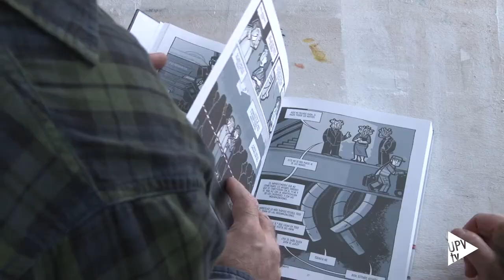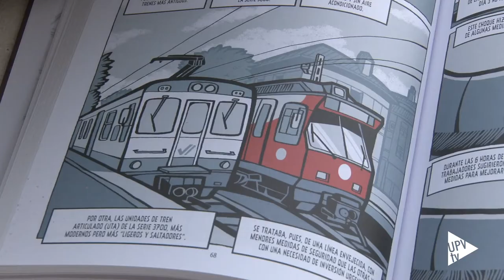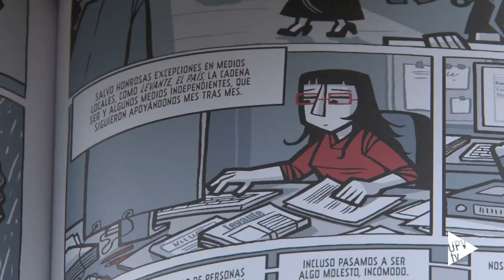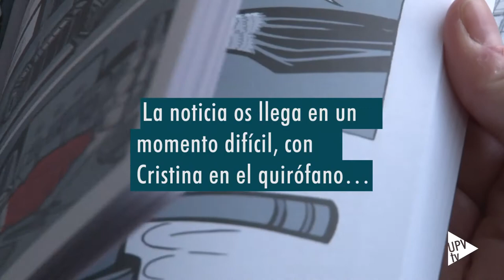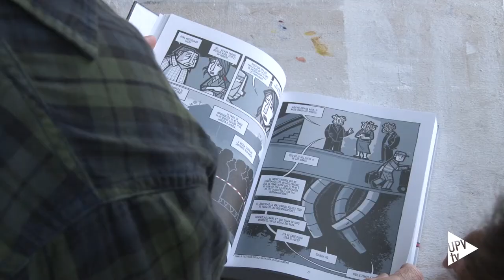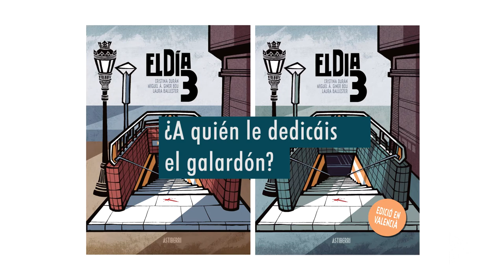'El Día 3', Premio Nacional de Cómic 2019 - Noticia @UPVTV, 04-12-2019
'El Día 3', la obra de denuncia social de Cristina Durán Costell (Valencia, 1970) y Miguel Ángel Giner Bou (Benetúser, 1969) sobre el accidente de metro ocurrido en Valencia el 3 de julio de 2006 que costó la vida a 43 personas, ha sido reconocido con el Premio Nacional de Cómic 2019. Sus autores, titulados por la UPV y especialmente vinculados a nuestra Facultad de Bellas Artes, nos hablan de la obra, el galardón... y mucho más.